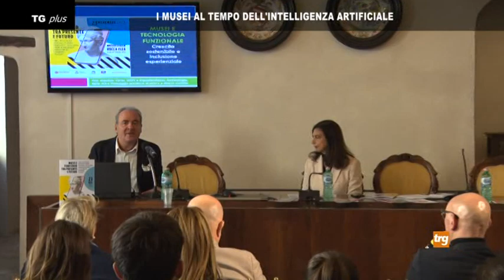I musei al tempo dell'intelligenza artificiale